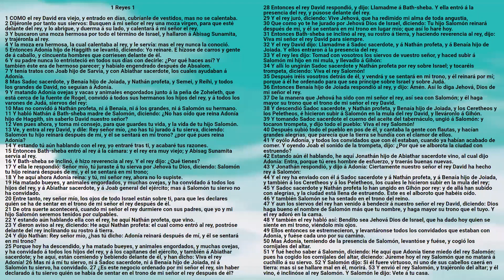Biblia: 1 Reyes Capítulo 1 - Reina Valera Antigua - Marcos A. Morales Gutiérrez